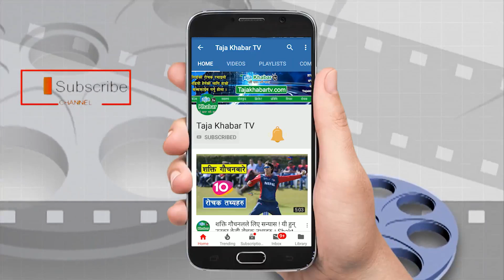प्रधानमन्त्रीसँग पलको कुरै नगरेको भन्ने पत्रकारलाई युटुबे धेरै नबोल भन्दै थर्काईन् । पल निर्दोष छन्